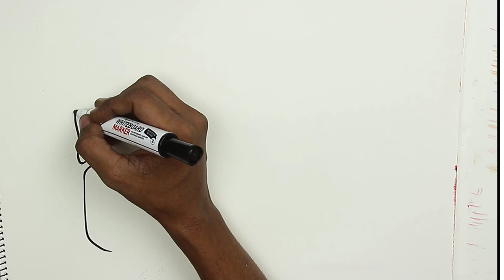Simply Draw beautiful village & River scenery with oil pastel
How to draw Simple Scenery for Kids | Drawing for Beginners | Village Scenery Drawing.
How to draw Simple Scenery for Kids | Drawing for Beginners | Village Scenery Drawing For beginners.

 How To Drawing Pictures Step By Step - Pencil Sketch

Pencil Sketch - we semihighproduction come up with another sketch drawing what we call " beautiful village scenery ".This is for both entertainment and education purpose. We use art paper and 2B pencil to draw it . You can use any sort of convenient paper and pencil . It's a story of a girl who use to sale flower everyday in the traffic signal requesting everyone that if anybody buy a flower for his beloved then she might have a chance to buy some food for herself and parents . We will be coming with so many other atories with sketch drawing. Stay with us us and be high with SemiHigh.

Materials you need to draw for oil pastel and dry pastel panting project :

4b Faber-Castell Pencils